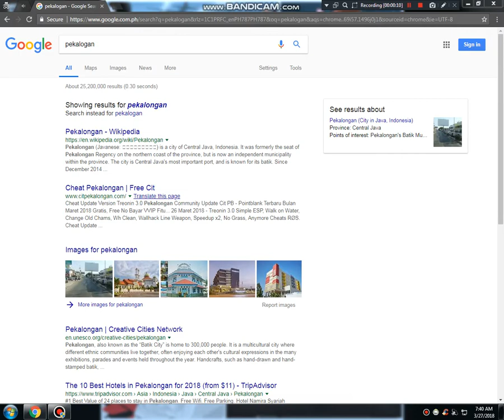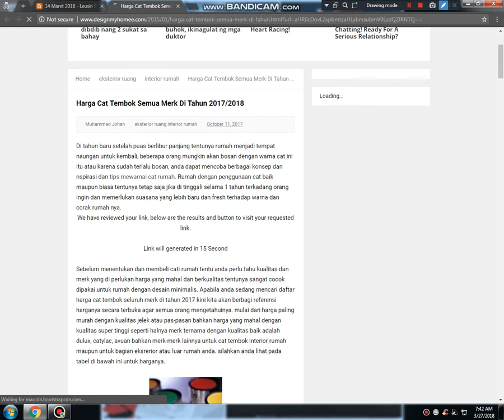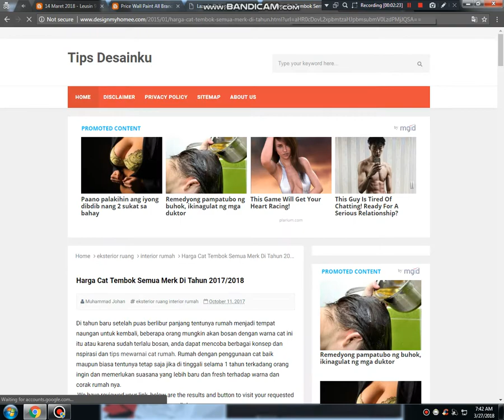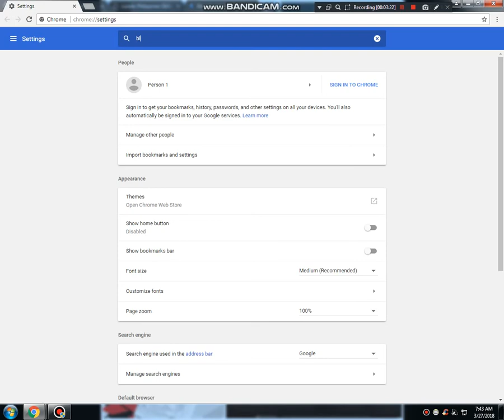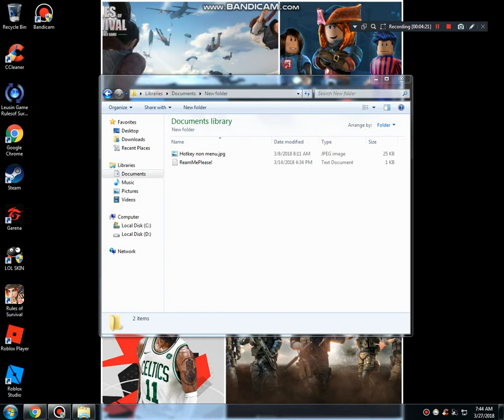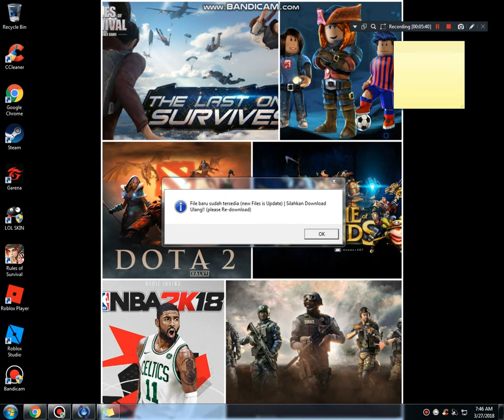ROS Cheat Hack - Memory Hackers - PC Rules Of Survival Hack 2019